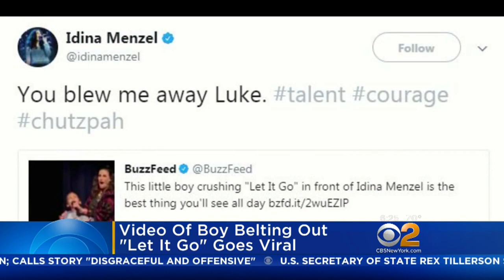170829038 Boy Impresses Idina Menzel With Let It Go Cover